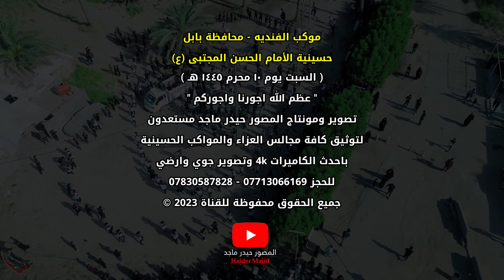موكب الفنديه حسينية الأمام الحسن المجتبى (ع) تصوير حيدر ماجد يوم ١٠ محرم ١٤٤٥ هـ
( السبت يوم ١٠ محرم ١٤٤٥ هـ )
" عظم الله اجورنا واجوركم "
تصوير ومونتاج المصور حيدر ماجد مستعدون
لتوثيق كافة مجالس العزاء والمواكب الحسينية
باحدث الكاميرات 4k وتصوير جوي وارضي

حسابات الرسمية لـ المصور الفوتغرافي

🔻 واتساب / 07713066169